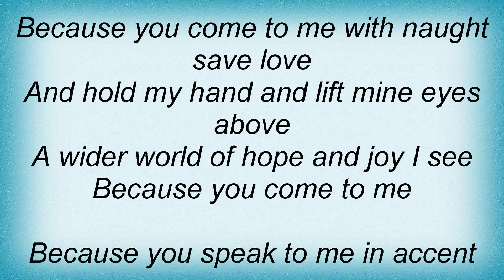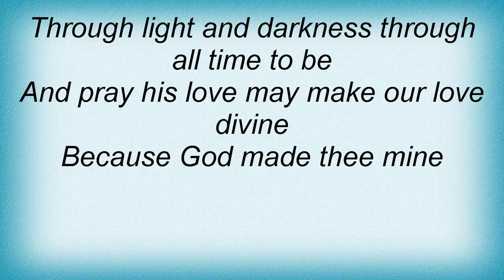Andrea Bocelli - Because Lyrics